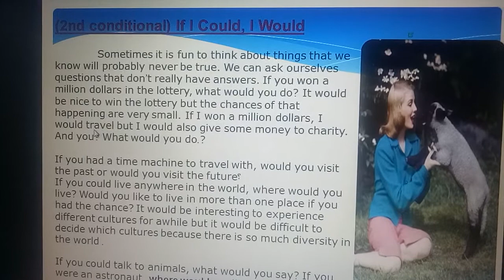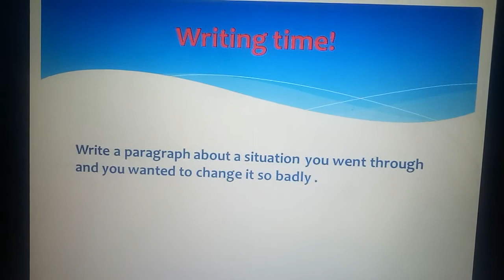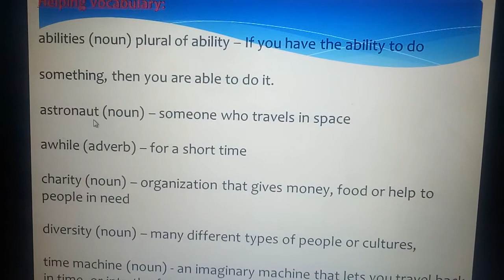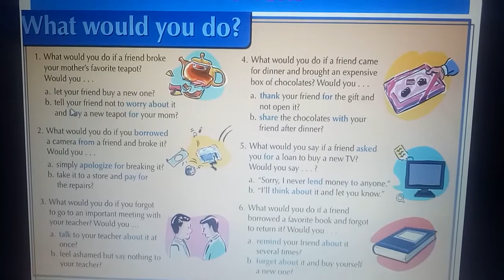second year second conditional if